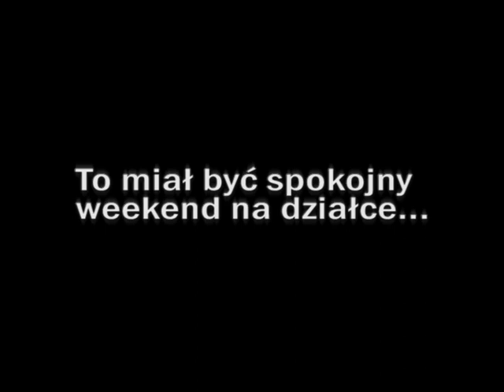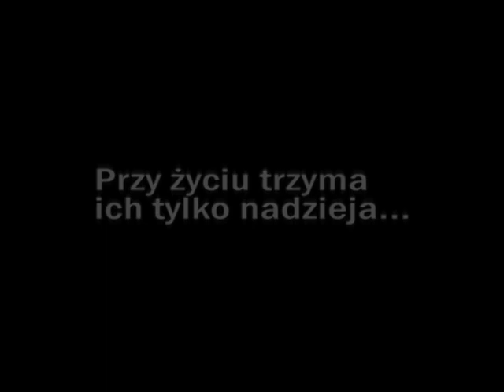Majdy Spłyną Krwia Official Trailer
Trejler najnowszej super produkcji która przez gałki oczne na zawsze wwierci się w wasze mózgi. Odcięta wyspa, morderca i grupa niczego niespodziewających się przyjaciół. To może się skończyć tylko w jeden sposób. Jaki? Tego dowiecie się w kolejnych odcinkach tej 13 epizodowej serii, która zagości na ekranach waszych komputerów od 6 grudnia 2010
Zapraszamy również na nasz oficjalny kanał youtube
 gdzie znajduję się  większa ilość odcinków  oraz na oficjalną stronę internetową